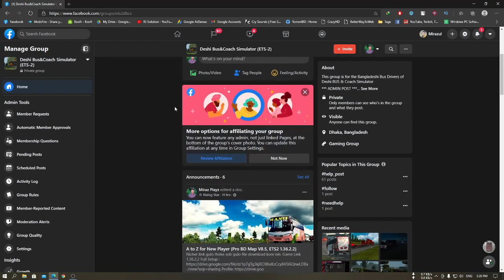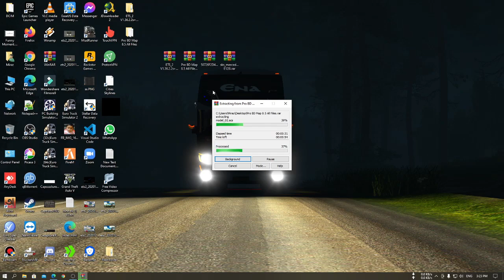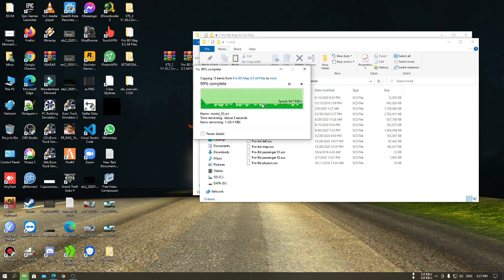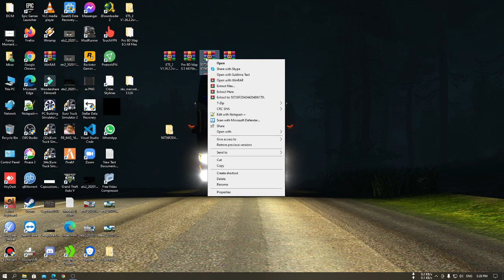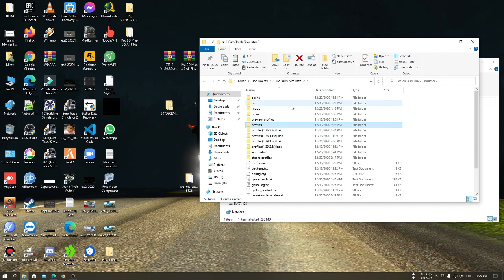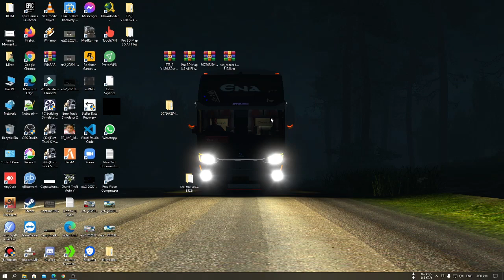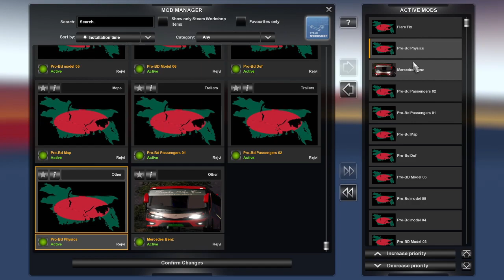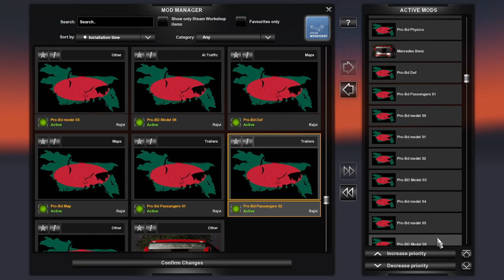Euro Truck Simulator 2 with Pro BD Map 8.5 Setup Tricks + BD Bus Mod Setup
🔴Map & Bus Credit : Sultan Mahmud Vai
🔴Deshi Bus&Coach Simulator (ETS-2)
Change logs :
Major changes...
🔴01. Cox- mearin-drive rebuild.
🔴02. Cox-teknaf link road re-detail.
🔴03. Bridge fix in n1
🔴04. Dhaka-kuyakata road re-detail.
🔴05. Mymensingh highway tune.
🔴06. Padma Bridge added.
🔴07. Jamuna bridge area re-detail.
🔴08. Dhaka city slight tuneup
🔴09. Barishal city change.
Minor changes
🔴01. Traffic speed changes in city 70 others area 100-140
🔴02. Traffic density ratio changes.
🔴03. Traffic ai tendency and more aggressive.
🔴04. Traffic mini truck and cargo added from  H.M. Faisal Islam
🔴05. City lag fix in Several area. Few old model remove.
🔴06.  Support for 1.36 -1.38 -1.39
Othes..
🔴01. Texture fix, invisible wall fix in various area.
🔴02. Floating model fix in various area.
🔴03. And several bug fixes.